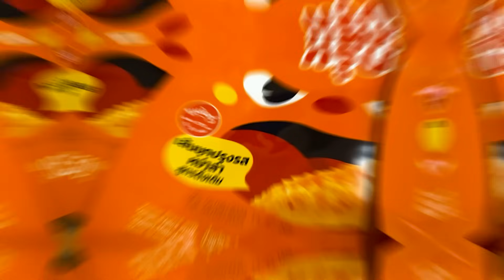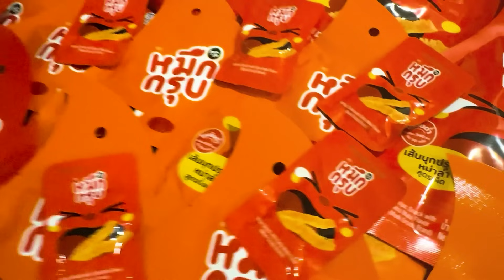หรือจริงๆ ผมจะเป็น "เด็กหงส์" EA Sport FC 25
►หากกำลังมองหาร้านเต็มเกมจัดไป CGC Thailand